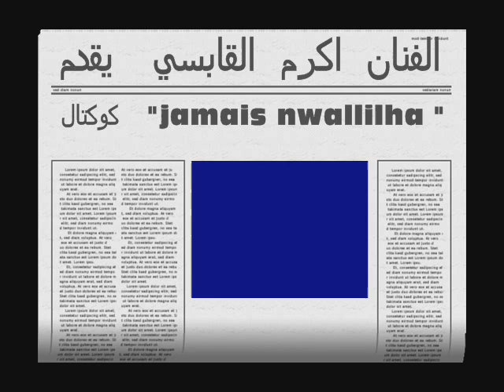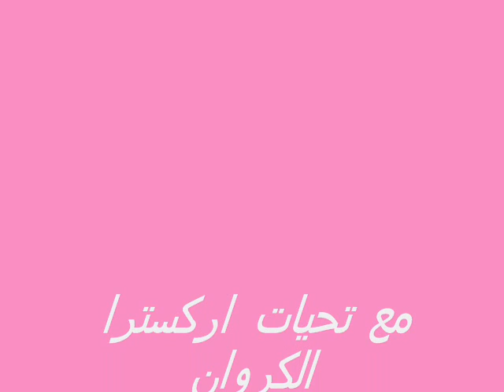Akram elgabsi _KoKtail Jamais nwalilha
Prod by Akram elgabsi